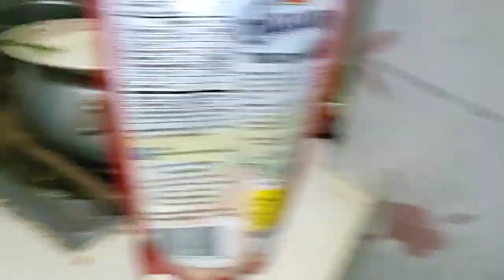প্রতিদিন একই খাবার না দিয়ে একই খাবার ভিন্ন ভিন্ন ভাবে প্রেজেন্ট করুন ,বাচ্চারা খুশি মনে খেয়ে নিবে